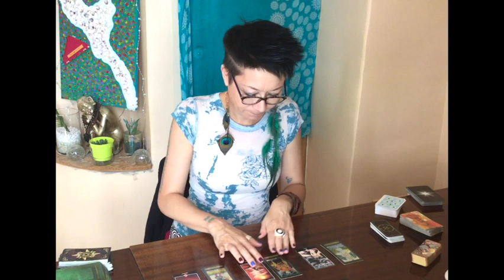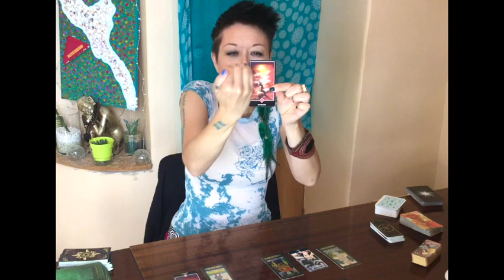Spécial Tirage Nouvelle Lune Du 27 Août En Vierge - Astro + TAROT | Messages Importants Pour Toi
CLAUSE DE NON-RESPONSABILITÉ :
Toutes les informations fournies sur cette chaîne le sont à des fins de divertissement uniquement ; aucune garantie ne peut être donnée quant à l'exactitude d'une lecture. Les lectures ne sont PAS des prédictions et ne sont pas destinées à remplacer une aide médicale ou psychologique professionnelle. L'utilisateur est responsable de ses propres choix de vie et de ses décisions.

Merci pour votre présence et soutiens pour ma chaine 💜 💜